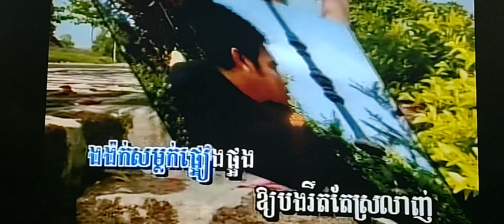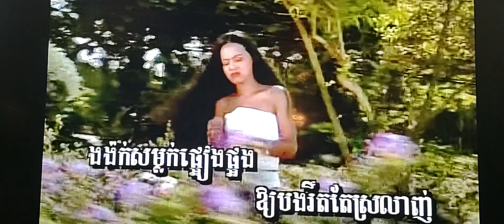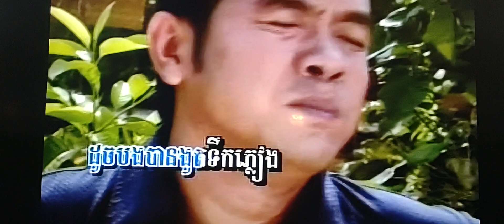December 4, 2023